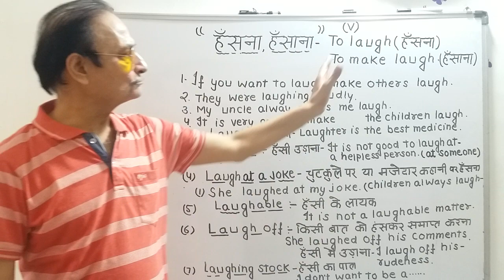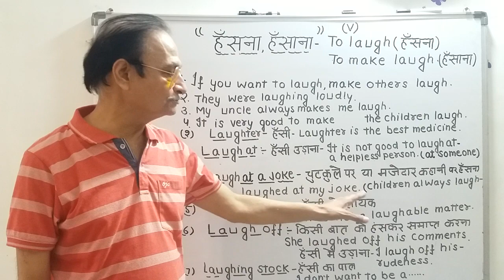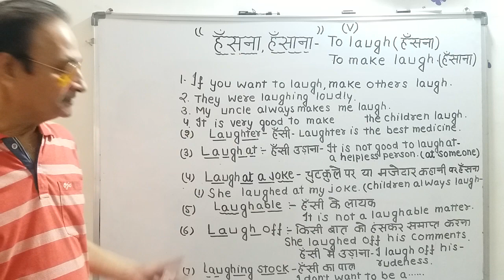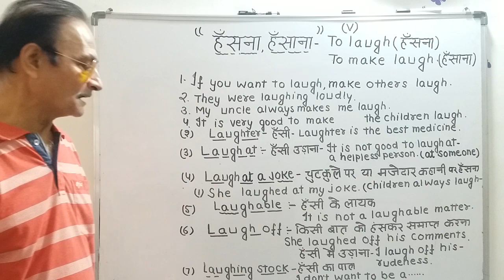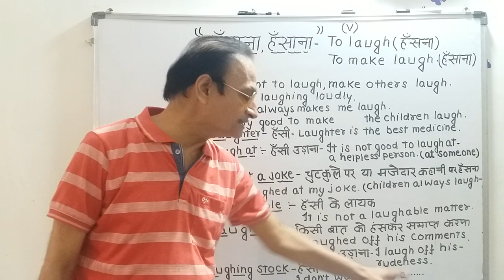"मेरे अंकल मुझे हमेशा हंसाते है" "मैं हंसी का पात्र नहीं बनना चाहता" "यह कोई हंसी की बात नहीं है"